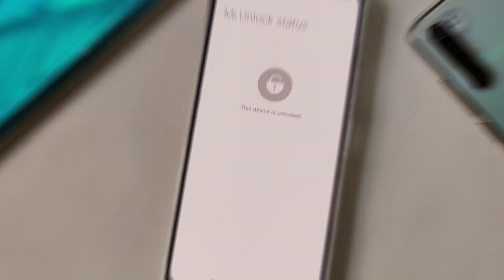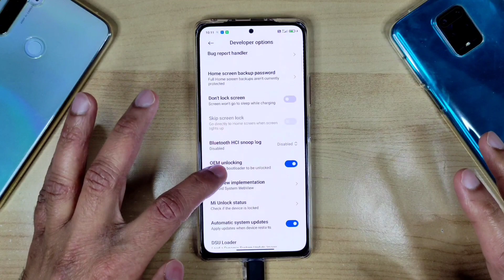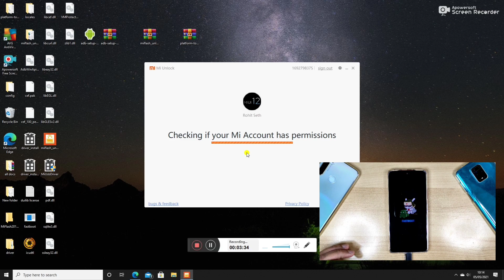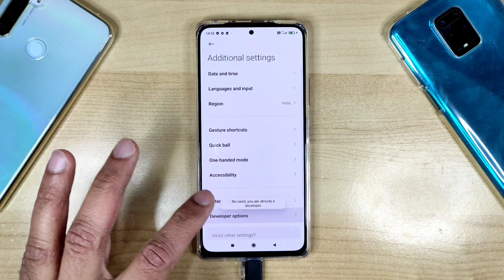Part 2 - 168 hours Completed | Unlock Bootloader in Any Xiaomi Device Without Error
UNLOCK BOOTLOADER OF ANY XIAOMI DEVICE 2021 EDITION | OFFICIAL WAY NO WARRANTY AVOID

Topic Covers -
1- how to Unlock Bootloader in any Xiaomi, redmi or Poco Smartphone
2- how to Unlock Bootloader without waiting time in Hindi
3- how to Unlock Bootloader instantly 2021
4- how to Unlock Bootloader without error
5- How to unlock Xiaomi bootloader immediately
6- how to unlock bootloader without permission Hindi

Download Link

      🇮🇳🇮🇳 Jai Hind🇮🇳🇮🇳